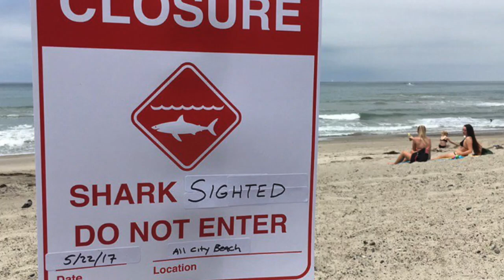"Men in Grey Suits in Malibu"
Song about sharks.